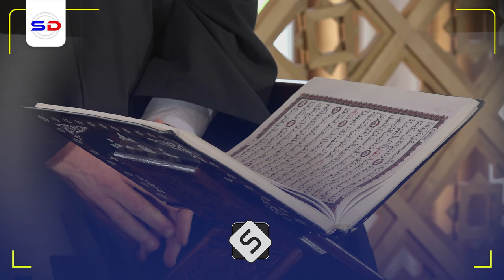Sh Siciid Raage | Qiso Cajiiba Saxaabi Yar oo La Kulmay Nabiga oo Nabigu Arin Mucjiso ah u Sameeyey!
Muxaadiro cusub iyo qiso cajiiba iyo sh siciid raage

1. This video has no negative impact on the original works.
2. The video is intended for educational and awareness purposes
3. The video is transformative.
4. Video content is always in demand from our community
Tools I use to edit my channel:
Video Editing: Premiere Pro and After Effects-
Graphic Design: PhotoShop and Illustrator
Footage & Images Sources: Dreamstime/Envato Elments/Pexels.com/Pixabay.com/Unsplash.com